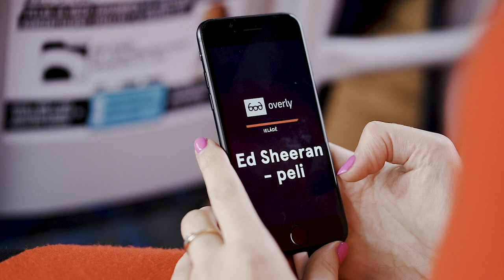Augmented reality public transit ads | Ed Sheeran in Helsinki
Catching up to the newest trends in customer engagement, 2019 saw Laulava Ovipumppu bring its third public transport AR campaign to life. Delivering a project for Warner Music Finland, Overly teamed up with the Laulava Ovipumppu to add a touch of augmented reality to a promo bus for Ed Sheeran’s upcoming concert.

The bus roamed the streets of Helsinki for two weeks, inviting travelers to play an augmented reality game to drive ticket and album sales, with the ultimate prize of free tickets and a meet-and-greet with Ed Sheeran himself.

Overly app is an online platform where you can make your own augmented reality content - no coding necessary.